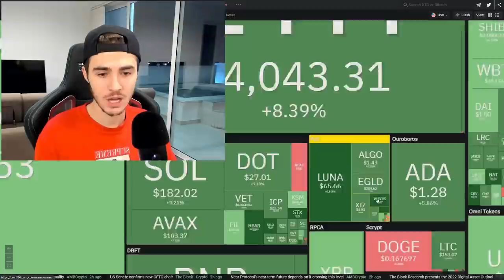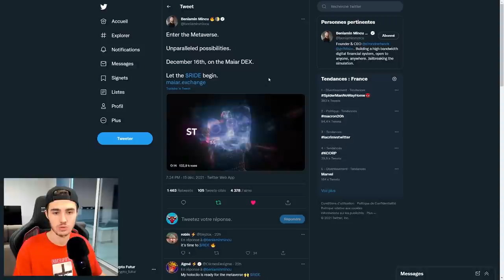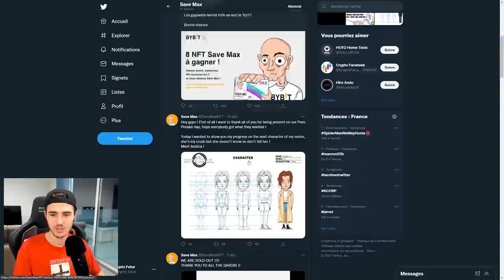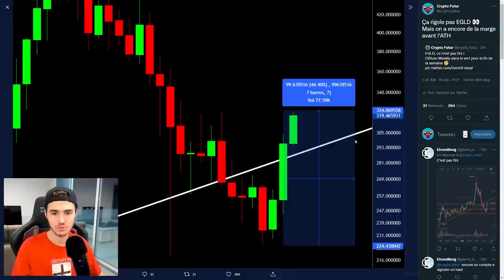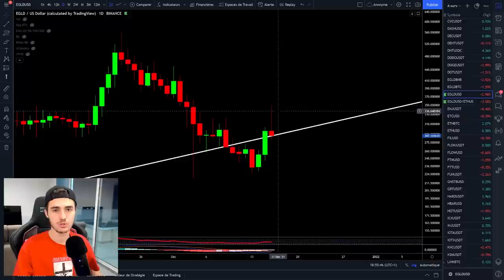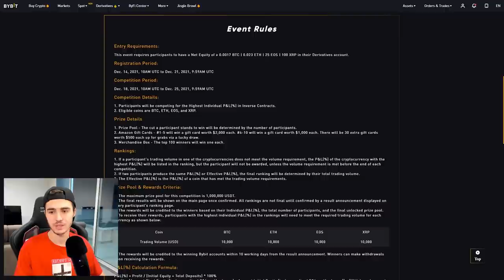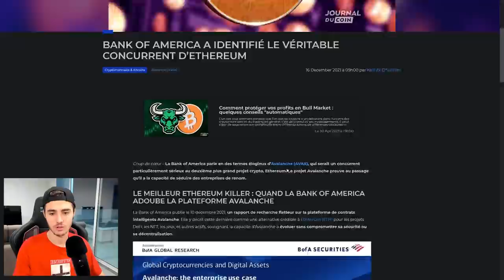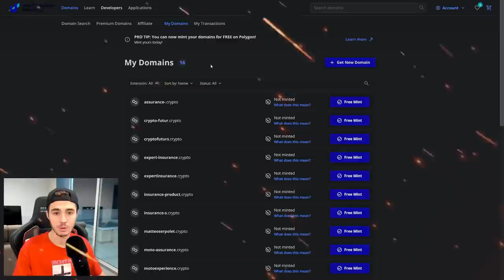LES ALTCOINS EXPLOSENT MAIS BITCOIN RESTE CALME ! 😮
✅ Bybit :
🔥 Bonus de 3.5% sur ton premier dépôt dès 500$ :
🔥 Bonus 10$ entre le 20/11 et 30/11

🔥 50% de votre dépôt offert :
CODE : 50FIRSTDEP
🔥 -50% sur vos frais :
CODE : 50LESSFEES

Dans cette vidéo, je vous fais l'analyse journalière du bitcoin et des autres cryptos dont les altcoins. Les altcoins sont encore plus affectés que le bitcoin que ce soit à la hausse ou à la baisse. Je vous montre aussi que nous ne sommes pas à la fin du bull run et que selon moi le bitcoin reste toujours dans une tendance haussière. Le 100K challenge est à 10.1K$. Les altcoins sont haussier aujourd'hui et bitcoin stable ce qui l'amène à 48K$.

SOMMAIRE :
00:00 : Intro
00:58 : Lunar Crush
02:07 : Twitter
09:12 : Bitcoin
11:03 : EGLD
16:26 : MATIC
13:31 : 100k Challenge
13:44 : Bybit
15:15 : Les News
17:36 : Le Commentaire du Jour